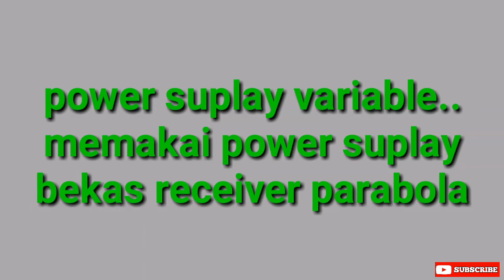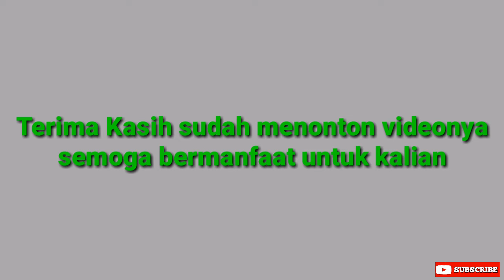Membuat power supply variable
membuat powersupply variable tegangan 3v dc sampai 16v dc.Membuat power supply variable.menggunakan power suplay bekas receiver parabola..di video ini cara membuat power supply variable.ide kreatif elektronika

bahan :
- power suplay bekas receiver parabola
- voltmeter & amperemeter
- step down
- potensio
- kabel secukupnya

Terima kasih sudah mampir dan menonton videonya di channel G.A Pra
Terima kasih juga untuk dukungannya

jika channel ini berguna silahkan share ke grup atau ke teman2 anda

ide kreatif
ide kreatif elektronika
ide kreatif dari bahan bekas
ide kreatif dari barang bekas
kreatif elektronika
kreatif bahan bekas
kreatif barang bekas